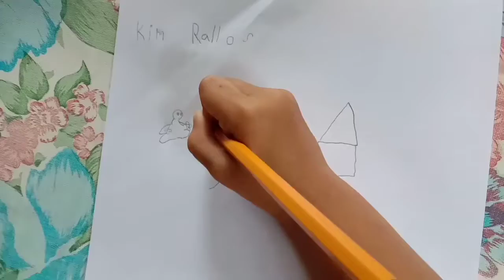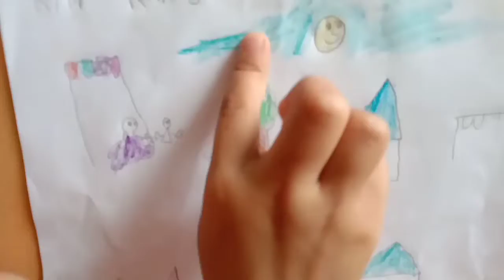Malikhaing mga bata / Sino kaya sa tatlo ang mas magaling